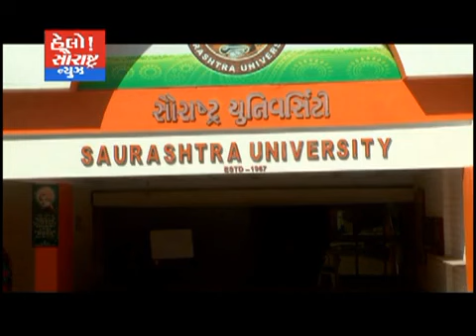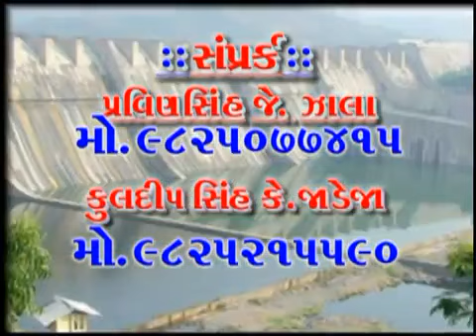વડોદરા સહિતની બધી ટ્રેનો ફરી શરુ કરાય